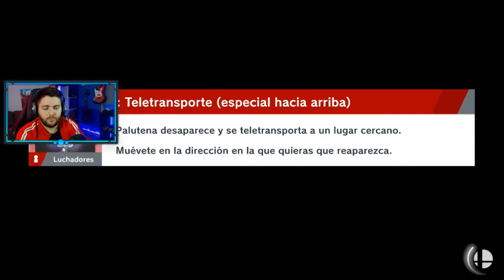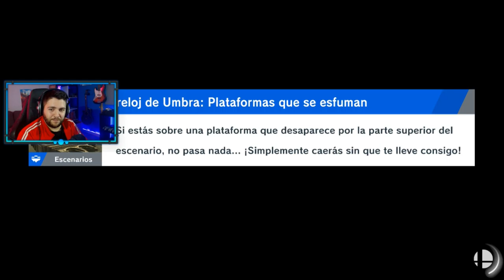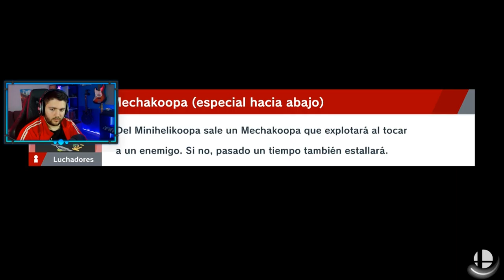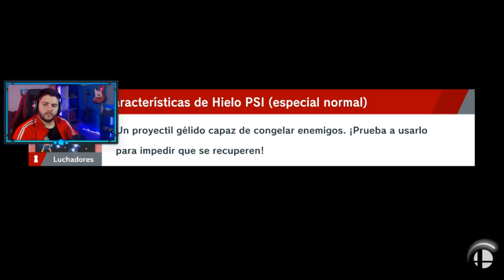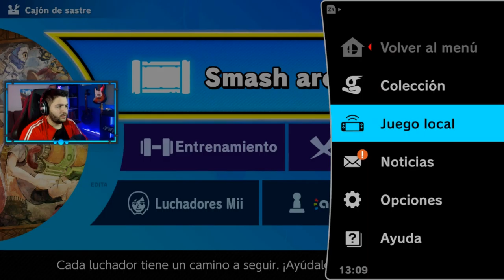SUPER SMASH BROS ULTIMATE : Modo ESPIRITUS | Parte 4